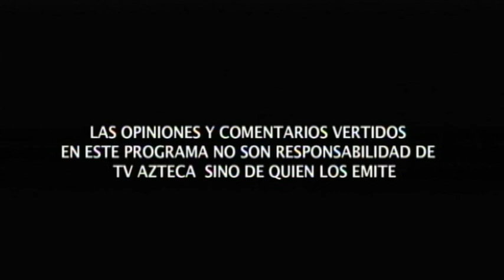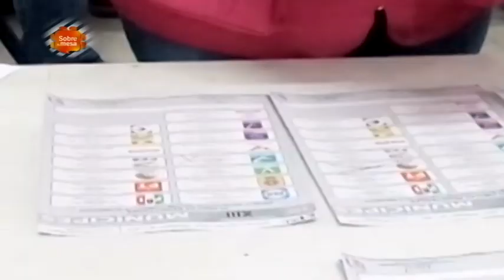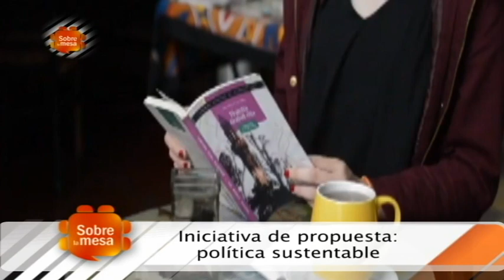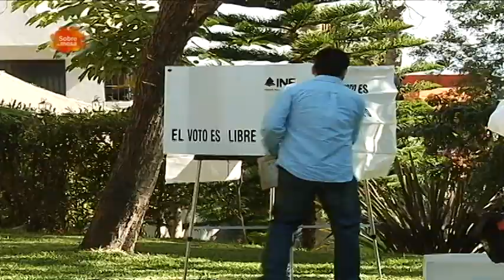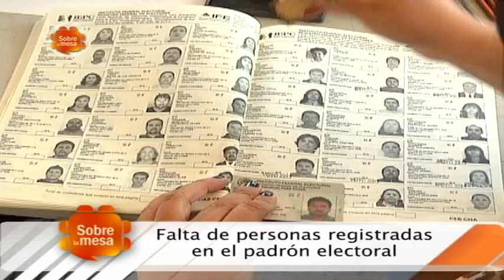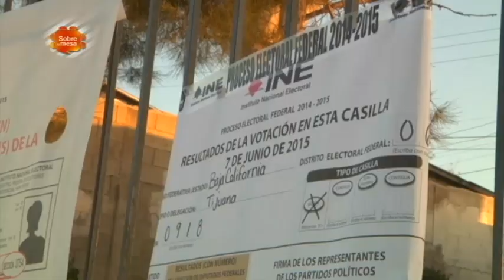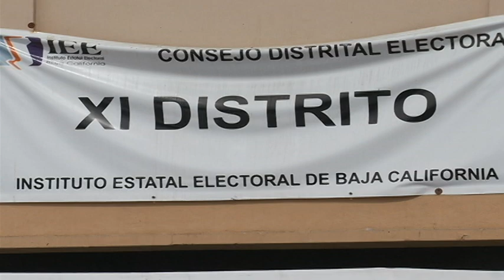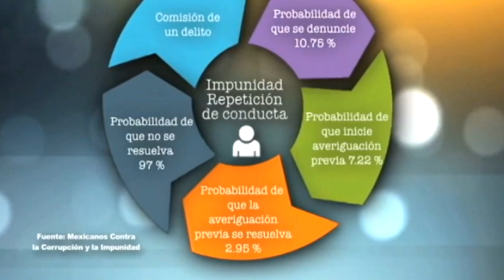Sobre La Mesa - Tema: Abstencionismo